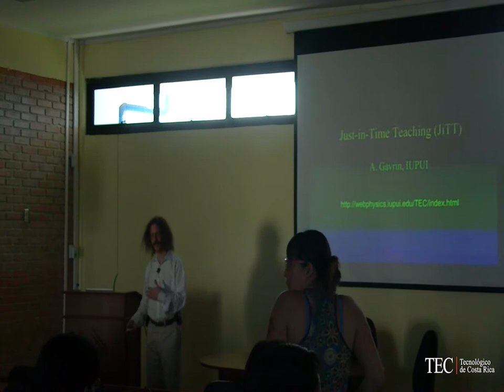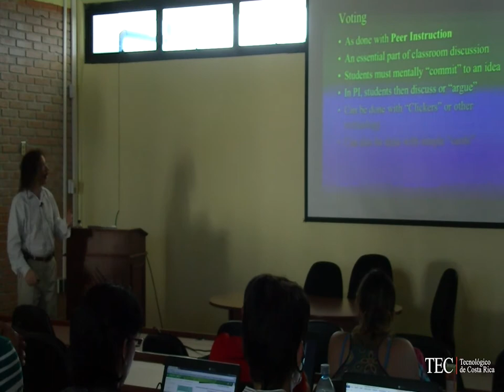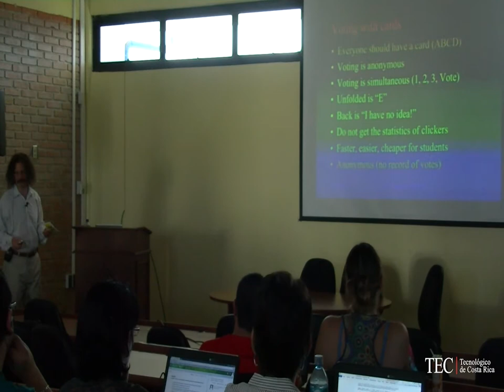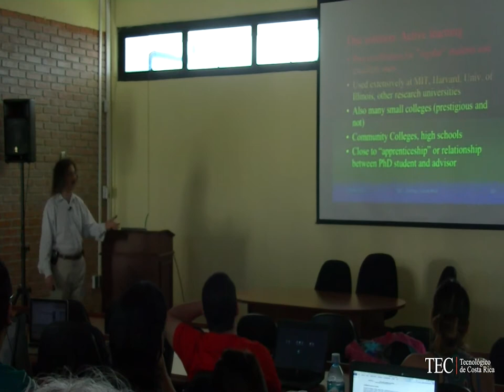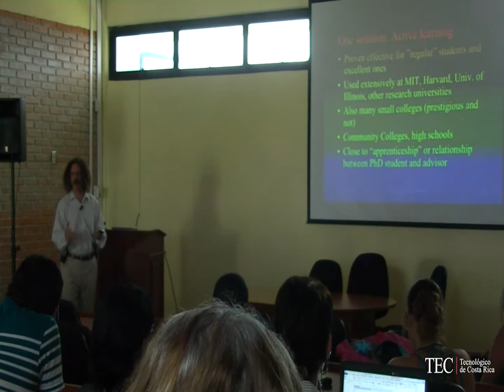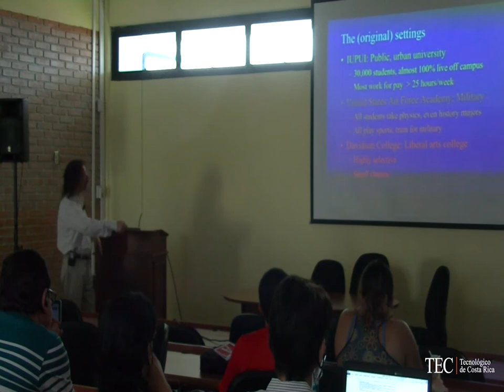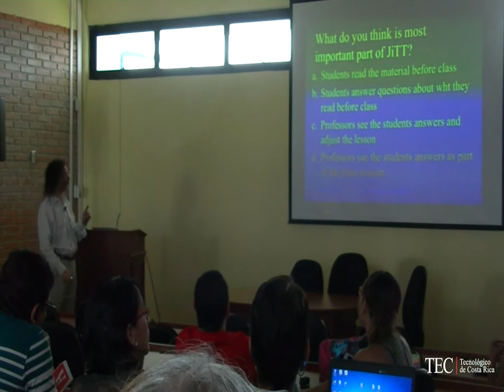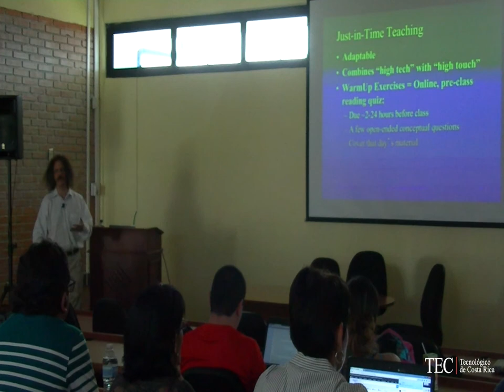LASPAU_Lunes 27_04_2015_Parte I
"Taller Enseñanza Justo a Tiempo"
 Dr. Andrew Gavrin,Universidad Indianápolis
Lugar: Tecnológico de Costa Rica, Sala de Aplicaciones